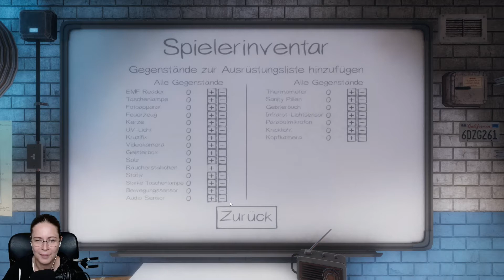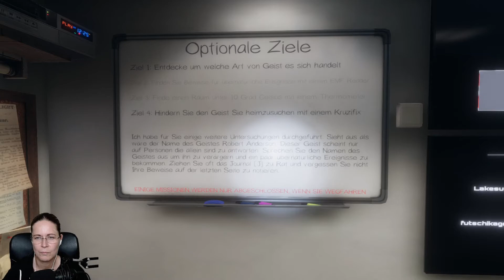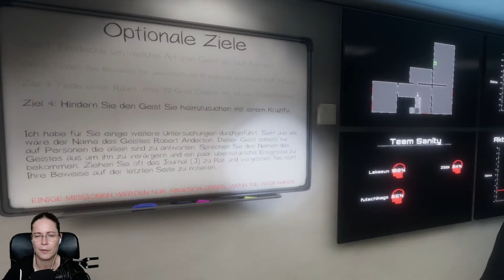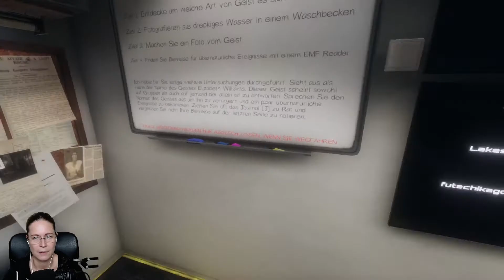Untersuchung #03 |👻 PHASMOPHOBIA | [LIVE] [Gameplay/Deutsch]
👻 PHASMOPHOBIA Multiplayer Gameplay [German] [LIVE] 👻
🔆 Bei Fragen schaut hier in die Videobeschreibung! 🔆
Zusammen mit Futschikago und Zibbl wage ich mich in ein sehr angesagtes Geisterabenteuer.
Seid mit dabei, ob live im Stream oder hier.
Am besten folgt ihr uns direkt, um den nächsten Stream nicht zu verpassen:

🔴 DIESER KANAL 🔴

🔴 STREAMZEITEN 🔴

Änderungen werden immer auf Twitch und Discord bekannt gegeben. Follow lohnt sich in dem Fall. ▬▬▬▬▬▬▬▬▬▬▬▬▬▬▬▬▬▬▬▬▬▬▬▬
🔴 SENDEPLAN YOUTUBE 🔴

Findet ihr hier:
🔴 SOCIAL MEDIA 🔴

🔴 SPIELBESCHREIBUNG 🔴

👻 PHASMOPHOBIA:
Phasmophobia ist ein 4-Spieler-Online-Koop-Horrorspiel, bei dem Sie und Ihre Teammitglieder Ermittler sind und heimgesuchte Orte mit paranormalen Aktivitäten betreten und so viele Beweise für das Paranormale wie möglich sammeln. Sie werden Ihre Geisterjagdausrüstung verwenden, um Beweise dafür zu finden und aufzuzeichnen, welche Geister den Ort heimsuchen, um sie zu verkaufen.

Sie können Ihr Team unterstützen, indem Sie den Standort mit Überwachungskameras und Bewegungssensoren in  der Sicherheit des Lastwagens aus überwachen oder sich die Hände schmutzig machen mit der gespenstischen Aktivität, die mit der Zeit immer feindlicher wird.

TITEL: PHASMOPHOBIA
VERÖFFENTLICHUNG: 18. Sep. 2020
ENTWICKLER: Kinetic Games
PUBLISHER: Kinetic Games